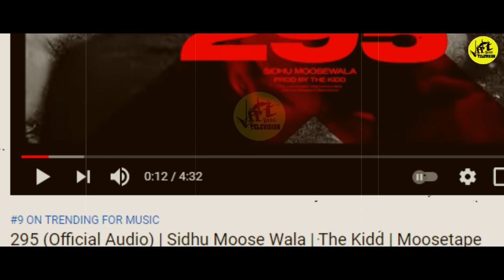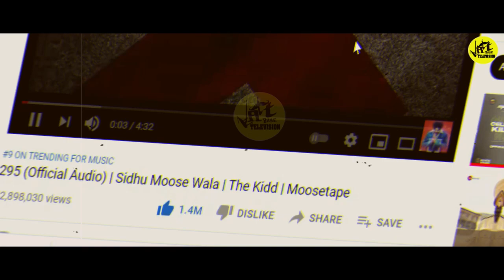Celebrity killar | sidhu moose wala | 295 | moosetape | Jatt Babe Television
ਵੱਡੇ ਗੀਤ ਨਾਲ 3 ਹਫ਼ਤੇ ਤੋਂ ਸਿੱਧੀ ਟੱਕਰ, ਸਾਹਮਣੇ ਆਇਆ ਵੱਡਾ ਰਿਕਾਰਡ